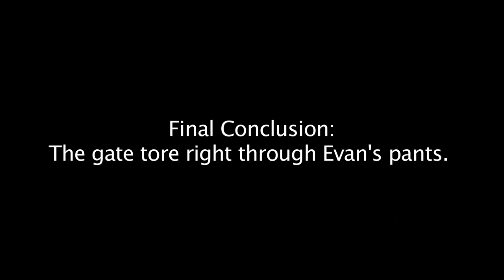KEvin Explore - Crescent Park Murder Mystery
In this edition of KEvin Explore, the boys investigate the infamous Crescent Park in Riverside. Stalked by a mysterious beach comber, and hassled by impassable iron gates, they finally get to the bottom of this previously unsolved mystery.